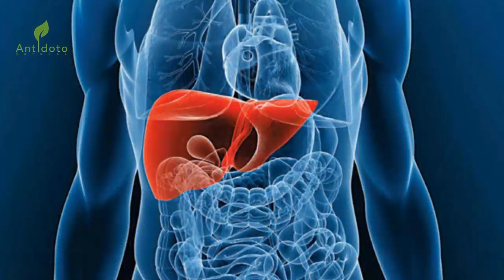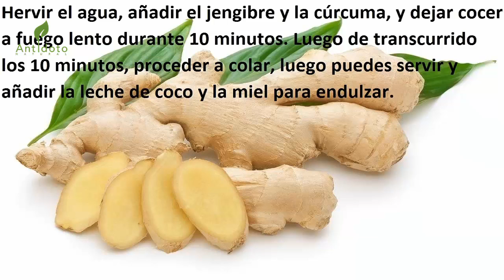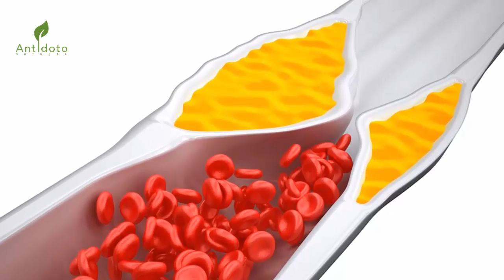Té de jengibre y cúrcuma para eliminar piedras en los riñones y desintoxicar el hígado